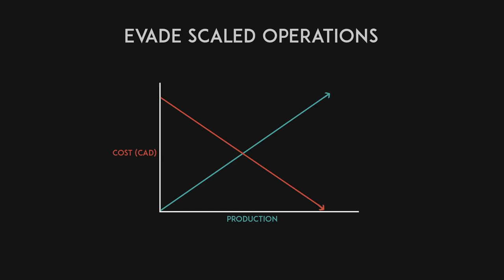Softest Boxer Briefs Ever Made by Evade - Kickstarter Project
We made the most comfortable boxer briefs. Sourced from world's finest bamboo fiber. Buy the best boxer briefs you'll ever own today!